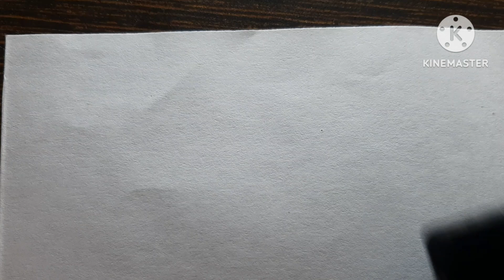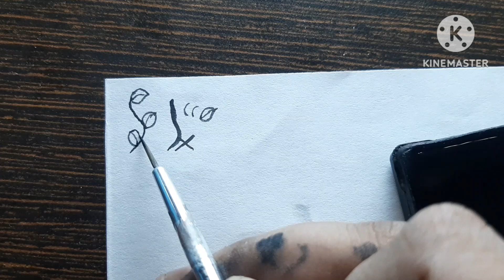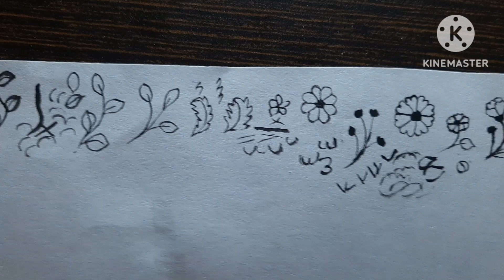Nail's do & don't step by step detail video for beginners | How do I start nail art? In hindi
Nail art design

How do I start nail art? In hindi

What are the nail trends for spring summer 2023?

What nail polish to wear fall 2023?

Which nail shape is classy?

What color nails for March 2023?

Are white nails in 2023?

What is the most popular nail color right now?

What color nails should I get?

What is the nail trend in 2024?

What nail shape is best for me?

What nail color goes with everything?

What nail color do guys like?

What is French glass nails?

What is the most popular acrylic nail shape?

How long do acrylic nails last?

What nail shape is common for celebrities?

What is cat eye nails?

What is the most popular nail design?

Are white nails in style?

What does 💅 mean in TikTok?

Are acrylic nails still popular?

What is milk nail?

What nail color looks expensive?

What nail colors are classy?

Are French nails in style 2023?